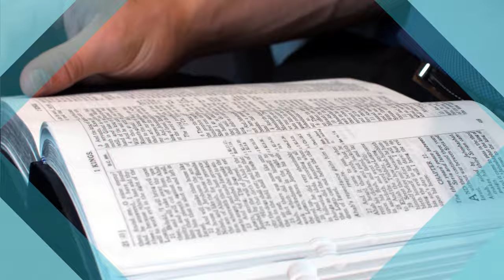"Imago Dei: In the Image of God" Rejoice in the Lord with Pastor Jeff Redlin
You were created to reflect the image of God.

Rejoice is on Roku, Google TV, and Amazon Fire streaming devices!
Search “Rejoice in the Lord” in your Channels or App Store.